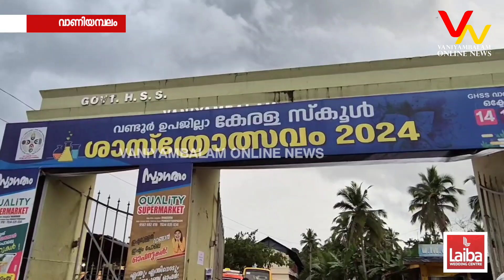സ്കൂളിലെ പാചക തൊഴിലാളികളെ ആദരിച്ച് 𝗙𝗢𝗢𝗗 കമ്മിറ്റി.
𝗔𝗘𝗢 𝗞𝗩 സൗമിനി പൊന്നാട അണിയിച്ചു.